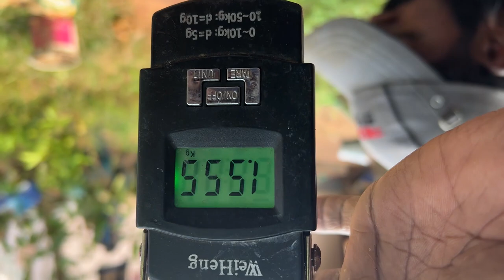ഒറ്റാൽ വെച്ചു മീൻപിടിക്കാൻ ഇറങ്ങി കിട്ടിയേ കണ്ടോ | traditional village fishing techniques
എന്റെ നാട്ടിലെ നാടൻ രീതിയിലുള്ള മീൻപിടുത്തവും നാട്ടുവിശേഷങ്ങളും യാത്രാവിവരണങ്ങളും ആണ് എന്റെ ചാനലിലൂടെ ഞാൻ നിങ്ങൾക്ക് മുമ്പിൽ എത്തിക്കുന്നത്. കണ്ട് ഇഷ്ടപ്പെട്ടാൽ കൂടെ കൂട്ടിക്കോ
Camera : @Apple